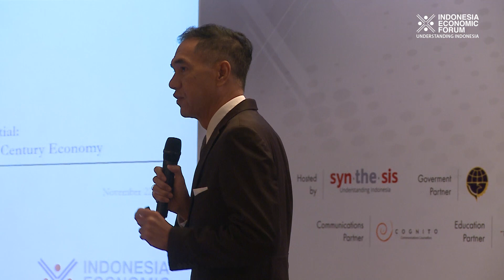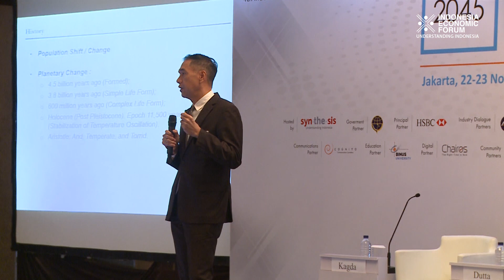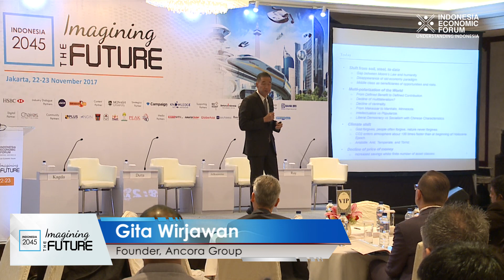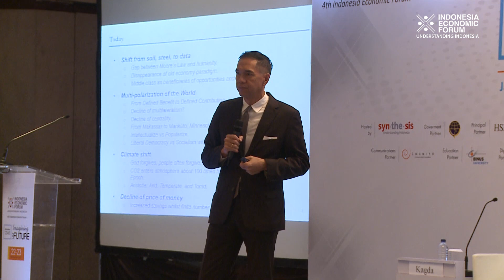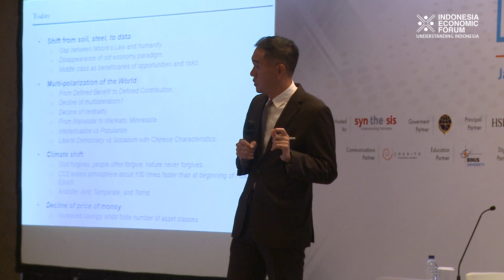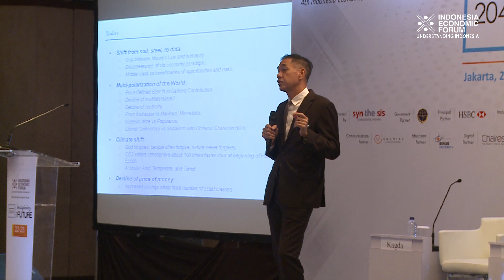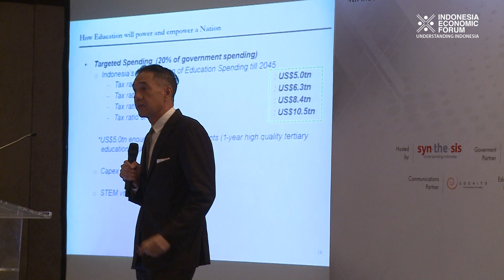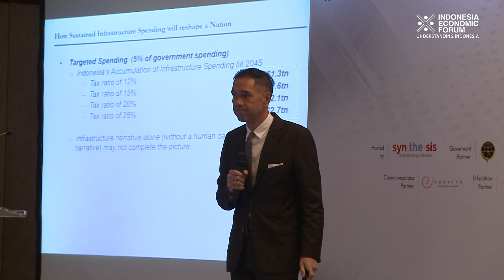IEF Imagining The Future | Opening Keynote Address - Gita Wirjawan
Opening Keynote Address :

Gita Wirjawan, Founder of Ancora Group and Former Minister of Trade RI